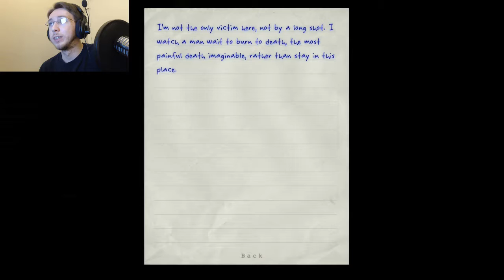Let it Burn: Skystream: Outlast #11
Burn it down, burn it all down